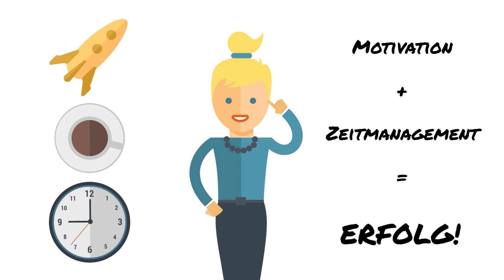Ich schreibe, also bin ich. Ich werde gelesen, also bin ich nicht allein.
Du bist Student/in und suchst nach Tipps und Tutorials, wie du deine Noten verbessern kannst?

Hier findest du wöchentlich neue Videos zum Thema wissenschaftliches Arbeiten und Studieren.

Bei shribe! lernst du, wie deine Hausarbeiten, Präsentationen und Klausuren immer wieder aufs Neue aus der Masse herausstechen, damit du DEINEN Traum vom 1er Noten-Schnitt Realität werden lassen kannst.

Außerdem geht es hier um Motivation und Zeitmanagement, damit dir Bibliothek und Hörsaal nicht aus den Ohren heraushängen, sondern der Quell deiner persönlichen Erfolgsgeschichte werden.

Ich zeige dir, wie du in allen Bereichen deines Studiums effektiver wirst.

►Kostenloses PDF 📘
"30 Formulierungen für eine aufsehenerregende Einleitung":

🛠️ Meine Werkzeugkiste mit den besten Tools für dein Studium:
💰 Kostenloses Girokonto + Kreditkarte bei der DKB

Titel-Zitat: Kurt Marti